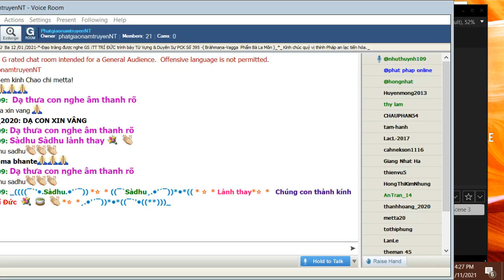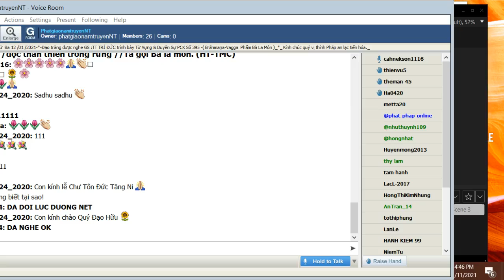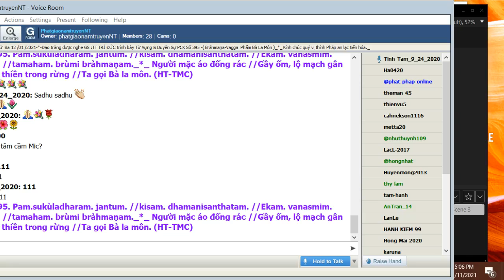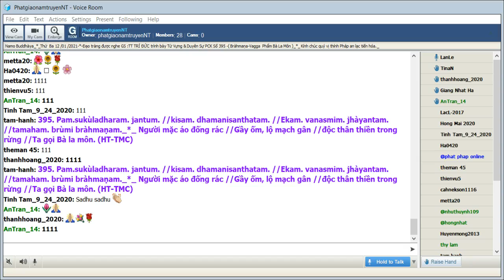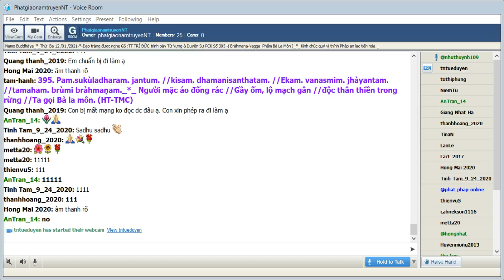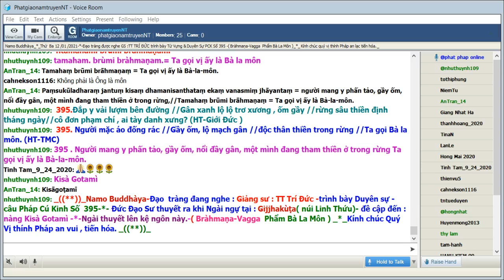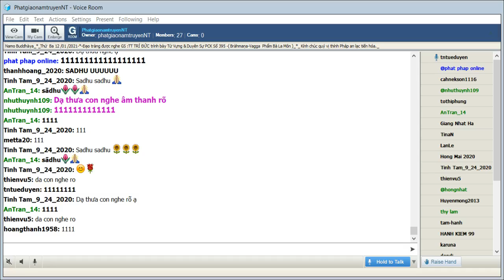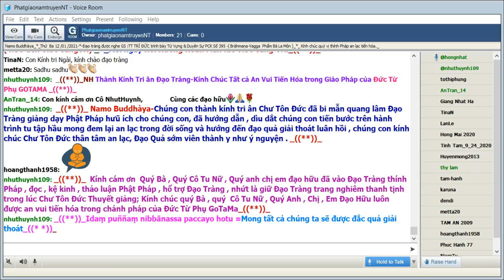12-01-2021_Room PhatgiaonamtruyenNT Thứ Ba. Ngài Trí Đức giảng Pháp Cú Kinh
PhatgiaonamtruyenNT Thứ Ba Jan 12-2021.Ngài Trí Đức giảng từ vựng,ý nghĩa & duyên sự Pháp Cú Kinh Số 395.--*- Đức Đạo Sư thuyết ra khi Ngài ngự tại : Gijjhakùṭa( núi Linh Thứu)- đề cập đến : nàng Kisà Gotamì -*-Ngài thuyết lên kệ ngôn này.-( Bràhmaṇa-Vagga  Phẩm Bà La Môn ) _*_

*395. Pam.sukùladharam. jantum. //kisam. dhamanisanthatam. //Ekam. vanasmim. jhàyantam. //tamaham. brùmi bràhmaṇam._*_

*395. Người mặc áo đống rác //Gầy ốm, lộ mạch gân //độc thân thiền trong rừng //Ta gọi Bà la môn. (HT-TMC)

*395.Ðắp y vải lượm bên đường //Gân xanh lộ lộ trơ xương , ốm gầy //rừng sâu thiền định tháng ngày//cô đơn phạm chí , ai tày danh xưng? (HT-Giới Đức )

*395 . Người mang y phấn tảo, gầy ốm, nổi đầy gân, một mình đang tham thiền ở trong rừng Ta gọi vị ấy là Bà-la-môn.

1.Pam.sukùladharam. jantum.
Pam.sukùladharam.=( Pam.su=bụi bặm+kùla=vệ đường , mé sông +dharam. (dhara ) = có nắm giữ ) người mang y phấn tảo
jantum. =(jantu) người

= 1. Người mang y phấn tảo

2.kisam. dhamanisanthatam.
kisam. =(kisa ) gầy ốm
dhamanisanthatam.=(dhamani= mạch máu +santhatam. (santhata) = trãi dài ra , lộ ra ) đã lộ , đã trãi dài
dhamanisanthatam.=nỗi đầy gân

3.ekam. vanasmim. jhàyantam.
ekam.=(eka) một mình
vanasmim.=( vana) ở trong rừng
jhàyantam.=(jhàyanta) đang tham thiền

= 3. đang tham thiền một mình trong rừng

4.tamaham. brùmi bràhmaṇam.
tamaham. brùmi bràhmaṇam.= Ta gọi vị ấy là Bà la môn